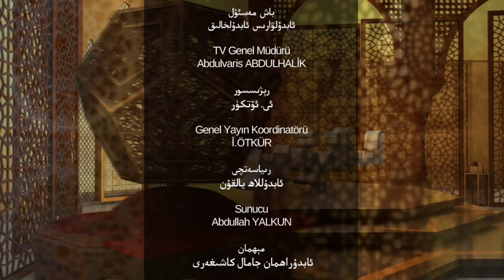ئىسلام ۋە بىز، 45-سان: سىياسىي كۈرەشنىڭ پىرىنسىپلىرى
ھۆرمەتلىك كۆرۈرمەنلەر! «ئىسلام ۋە بىز» پىروگراممىمىزنىڭ بۇ سانىدا ئۇستاز ئابدۇراھمان جامال كاشىغەرىي بىلەن «سىياسىي كۈرەشنىڭ پىرىنسىپلىرى» دېگەن تېمىدا توختالدۇق. دىققىتىڭلار ئېكرانىمىزدا بولسۇن!

پىروگراممىمىزنى ھەمبەھرىلەپ قويۇشۇڭلارنى ۋە سەھىپىمىزگە ئەگىشىۋېلىشىڭلارنى ئۈمىد قىلىمىز.